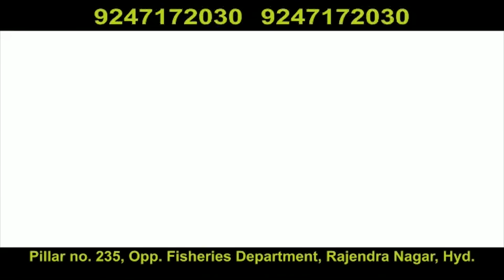police zulum Moghalpura SI chandra Moli abusing language common people openly and Misbehave women's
kbn news#kbn urdu news

Moghalpura SI chandra moli abusing common people openly and misbehave with women's also at Bibi bazar X road under moghalpura ps limits. SI Chandra moli everyday harassment to comon peoples. why city police commissioner anjani Kumar not any action against Chandra moli.
This is to much...